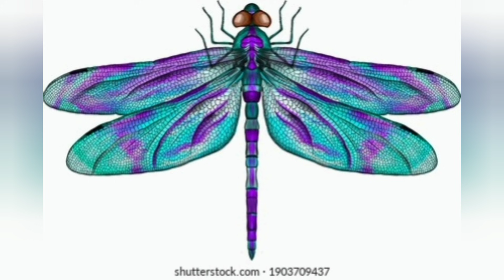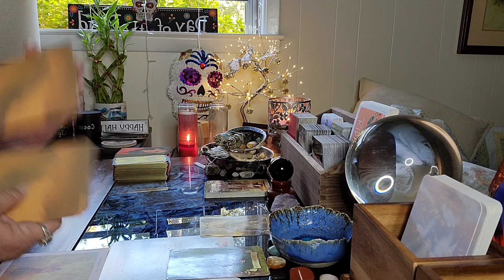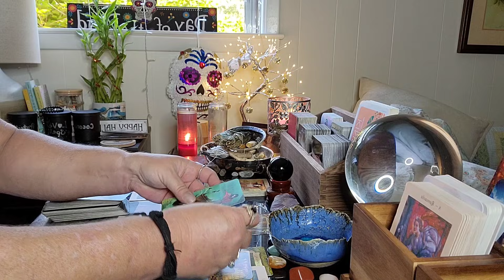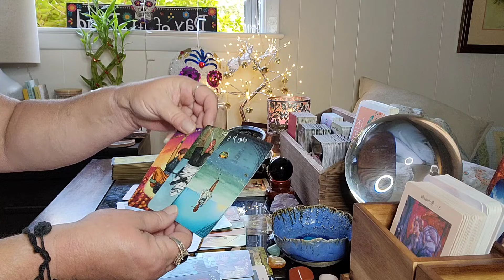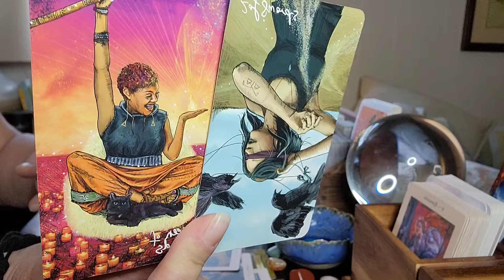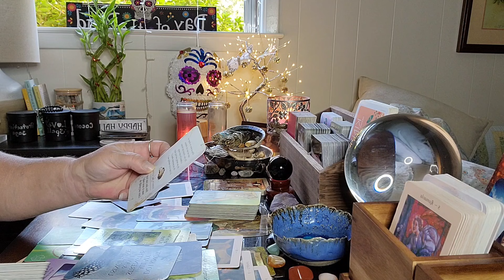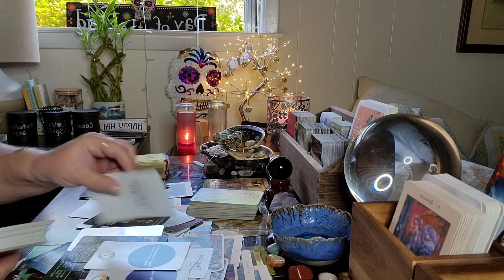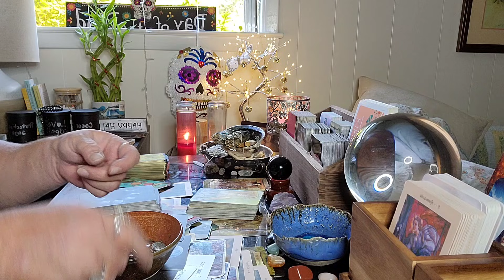DM/DF: SECRETS ARE COMING OUT AND CODEPENDENCY IS DESTROYING THIS KARMIC CONNECTION!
PRIVATE READINGS
Private readings booked through Etsy at the Etsy site ( link below). NO PRIVATE READINGS WILL BE BOOKED OUTSIDE OF ETSY. BEWARE OF SCAMMERS. PLEASE DO NOT LET SCAMMERS TAKE YOUR HARD EARNED MONEY. THERE'S ONLY ONE ME AND YOU KNOW MY VOICE AND APPEARANCE FROM MY VIDEOS. I LOOK FORWARD TO PROVIDING THIS VALUABLE SERVICE TO YOU SOON. THANKS, CHRISTIE 🔥🖤🔥

Hey,

Me,..,...,. ,..,..